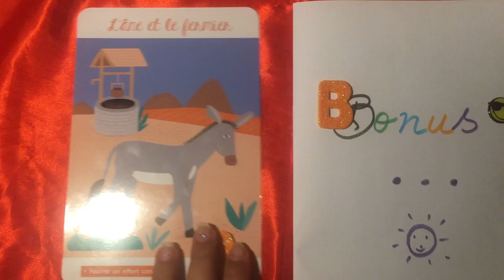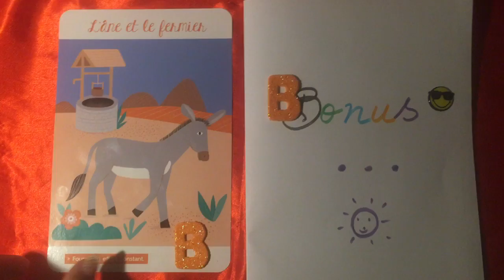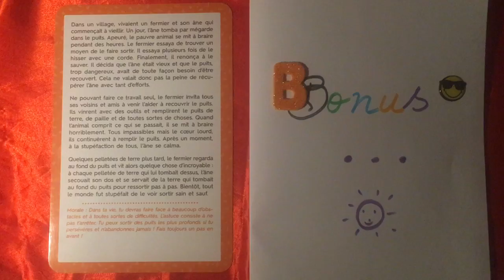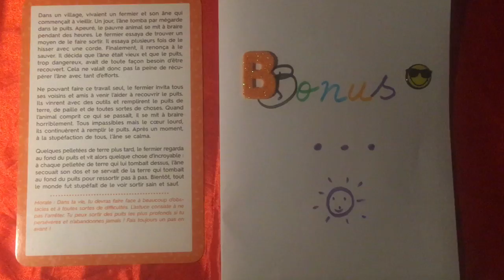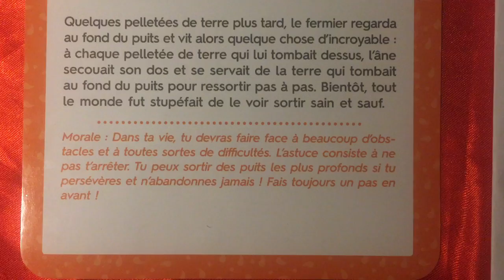Conte de sagesse Bonus : L'âne et le fermier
One more bonus Wisdom Tale : the donkey and the farmer
Advice : Making constant effort
Subject / category : values of effort & perseverance .